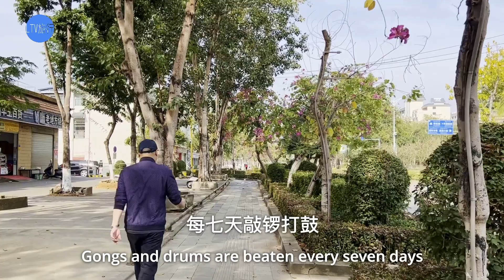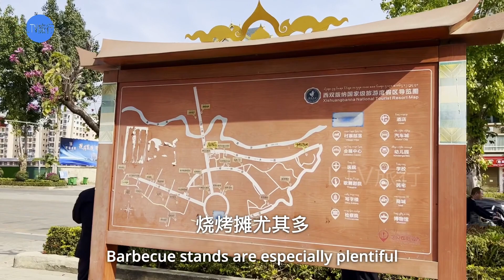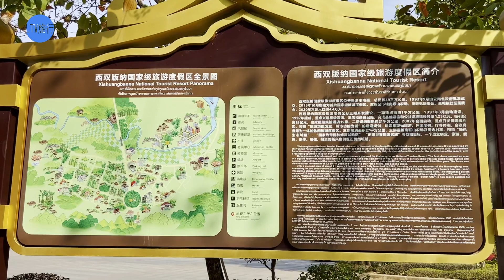遊覽雲南西雙版納菩提大道，為什麼景洪每年都吸引大量遊客來旅行？Visit Xishuangbanna, Yunnan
You are free to use  Illusions  music track (even for commercial purposes), but you must include the following in your video description (copy & paste):